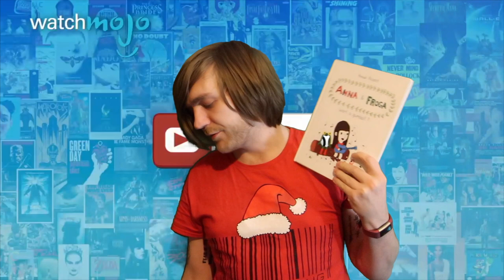#109: Tao Lin, Irvine Welsh, Agatha Christie, Irvine Welsh, More! [READING VLOG]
BOOKS MENTIONED:
Agatha Christie - A Daughter's A Daughter
Tao Lin - Bed
Irvine Welsh - A Decent Ride
Allen Ginsberg - Planet News
Dane Cobain - No Rest for the Wicked
Gail Carriger - Soulless
Michael Crichton - Jurassic Park
Gail Carriger - Changeless
Anouk Ricard - Anna and Froga: Want a Gumball?